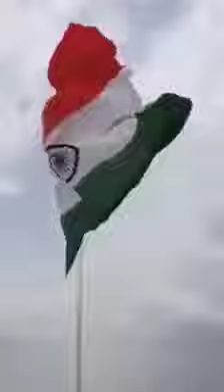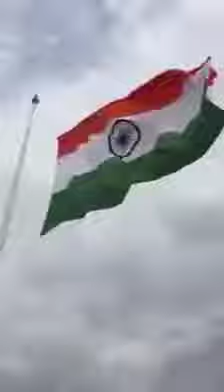Indian Republic Day 2021, Indian Flag, Wagah Border, 120 ft width, 80 ft height, 200 metres in India